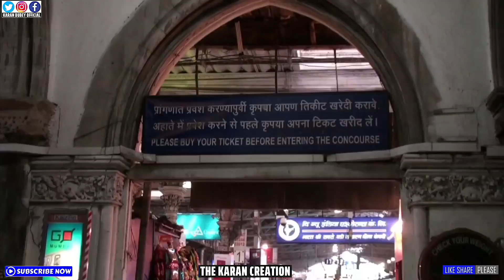Top Two Famous Places For Visiting In Mumbai | Marine Drive And CST Full Tour Video | Vlog - 3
Hello Friends ::This is "Karan Dubey"
I am an Anchor , Model , Actor and YouTuber :

◆It's an Entertainment Channel With Motivation and Knowledge.

नमस्कार ::
स्वागत है आप सब का हमारे यूट्यूब चैनल "The Karan Creation" ओर "Karan Dubey Official" पर जिसमे हम आपके लिए लाये है -【 Extra Dose Of Comedy , Love Topics , Motivational Speech , Politics , Bollywood , Acting , News , Knowledge 】और भी बहुत कुछ Related to This Generation ::::

इसके लिए आपको न कही जाने की न कुछ करने की जरूरत है बस सब्सक्राइब कीजिए हमारे चैनल को और हमारे द्वारा अपलोड किए गए नए वीडियोज को सबसे पहले देखने के लिए घन्टे का बटन जरूर दबा देना ठीक है -कसम है आपको ::::::

Thekarancreation22gmail.com